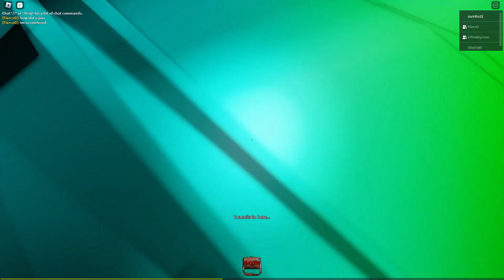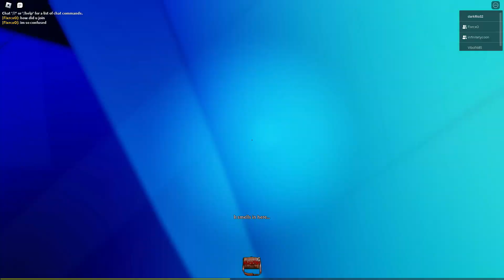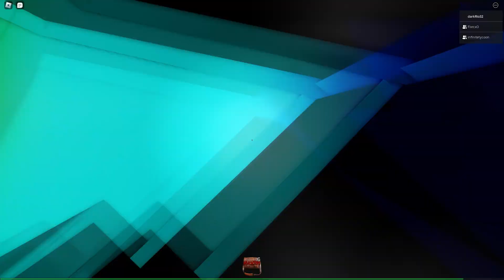Roblox: The Mimic Book 1 Control ~ Chapter 1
Back with Guardian and @ItsZinky
About:  Four stories created from Japanese history and urban legends with a twist. In each book, you will find yourself as different characters venturing into the unknown depths of mysterious worlds.

WARNING: This game contains Flashing lights, Loud Noises & Jumpscares!